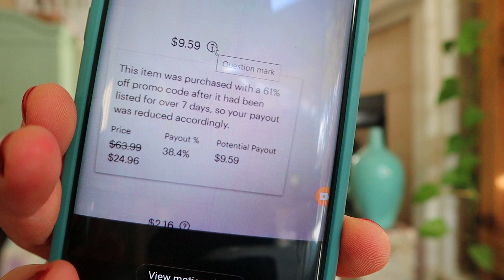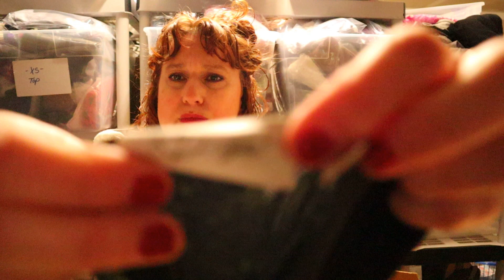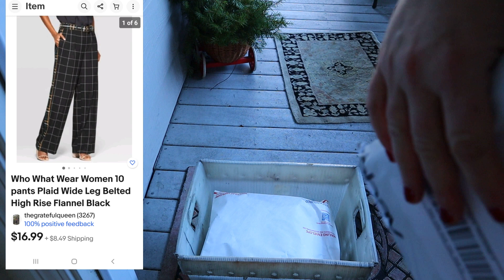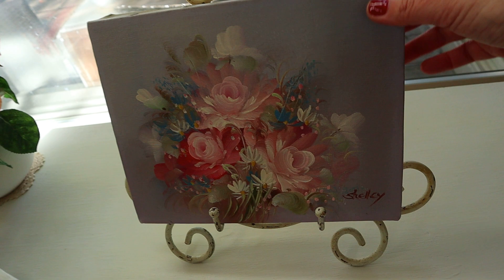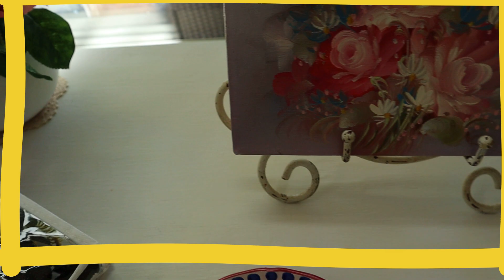I AM BREAKING UP WITH THREDUP! ~ Selling on Ebay & Poshmark ~ Reseller Rant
Selling on Ebay & Poshmark as a Part Time Reseller. I sell thrifted clothing online. In the past, I sold on thredup. I will know longer be selling on Thredup due to recent thredup changes.